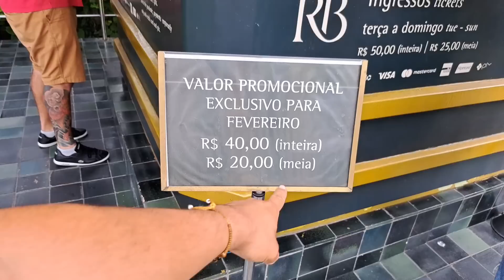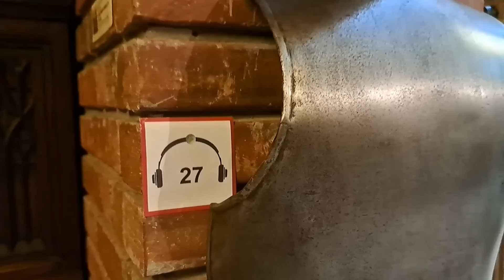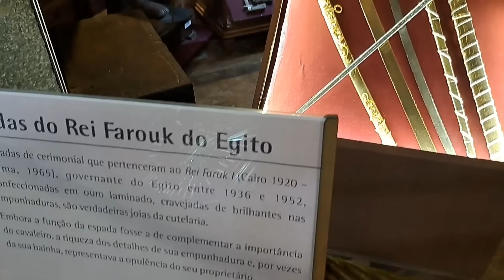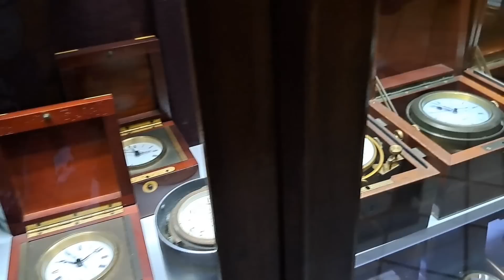Não acredito que tem isso aqui no Nordeste.😱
Participe e concorram a PREMIOS!✅️

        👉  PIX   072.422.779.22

 (Qualquer valor ajuda a rodar mais e mostrar mais lugares incríveis.)

QUEM SOMOS??

Somos uma Família tradicional, Eu Mizael, minha esposa Jéssica e o nosso filho Henzzo, que resolvemos largar tudo e construir uma casa sobre rodas em uma kombihome, Vivendo e trabalhando na estrada e desbravando o Mundo e compartilhar nossa história com vocês no estilo vlog, levando um jeito de vida mais simples e leve, conhecendo lugares e fazendo amizade por onde passa, faça parte dessa Familia e vamos juntos nessa aventura.🌎